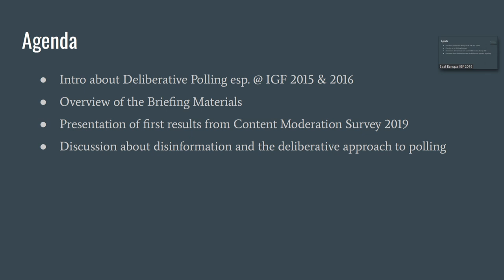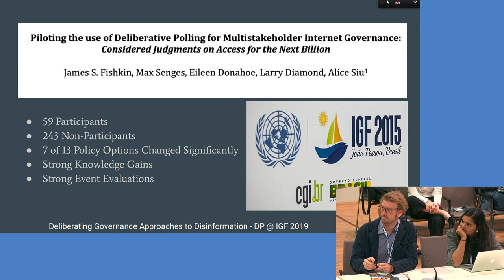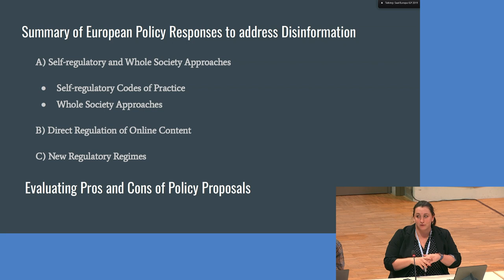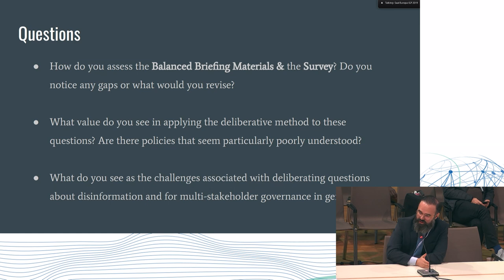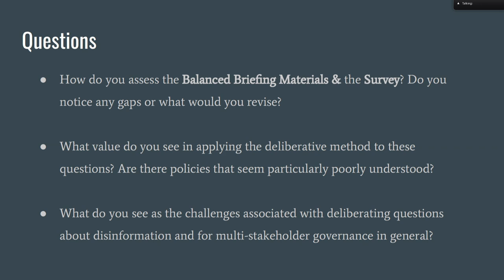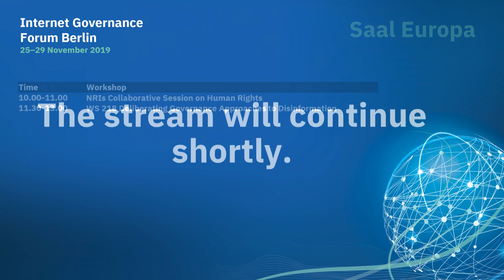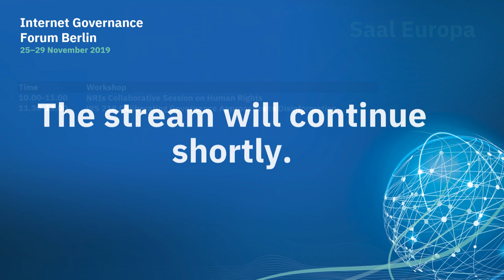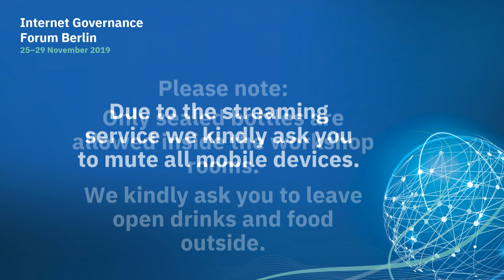IGF 2019 - Day 1 - Saal Europa - WS218 Deliberating Governance